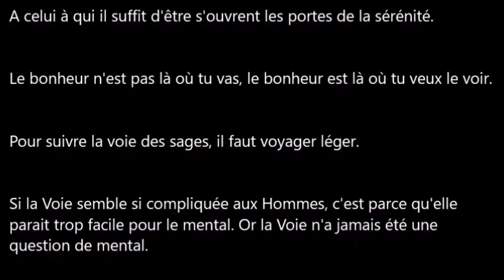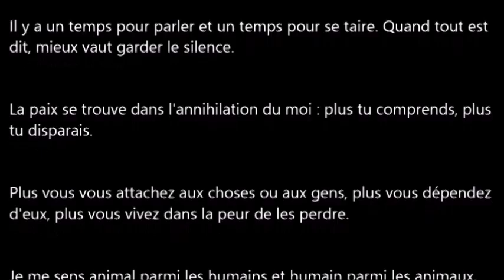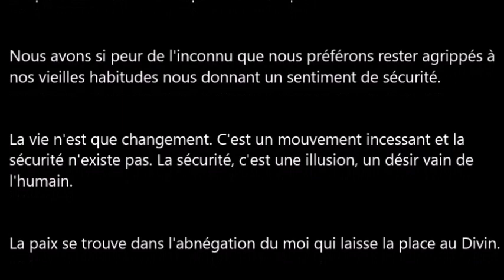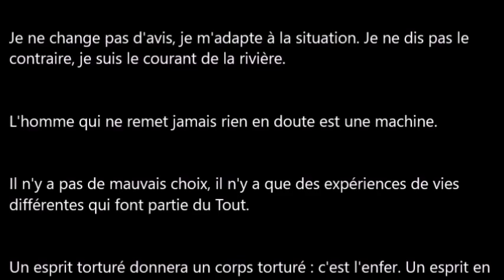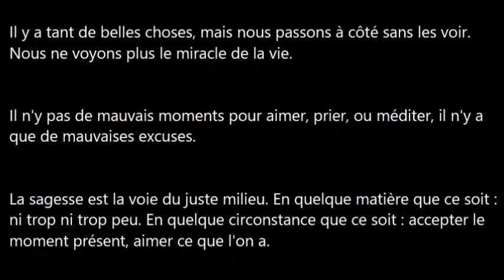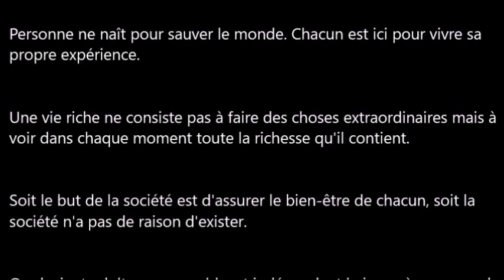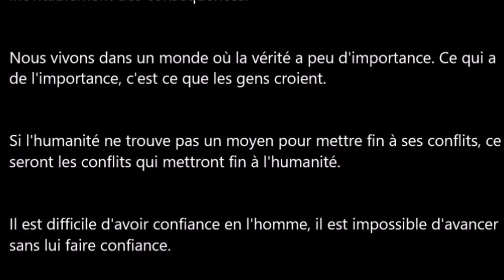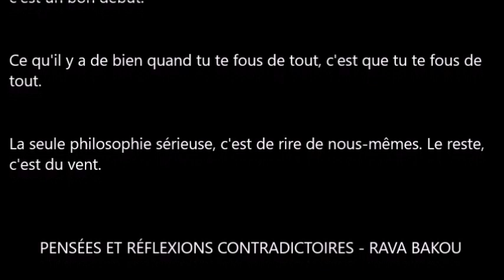Rava Bakou - Pensées et réflexions contradictoires